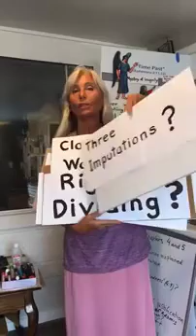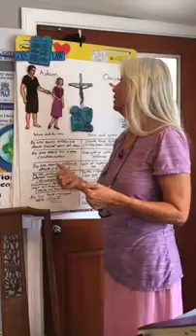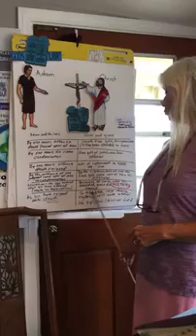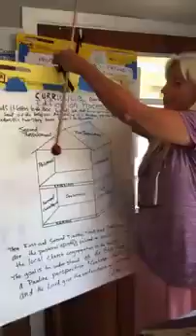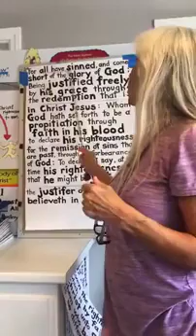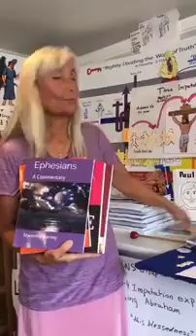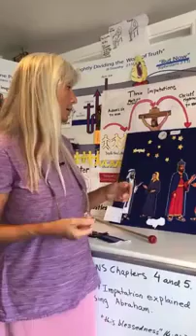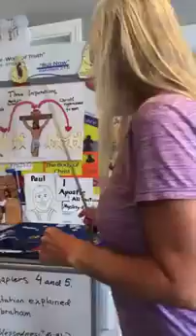Romans Chapter 4-5 - Marianne Manley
Romans Chapter 4-5 explained rightly divided.